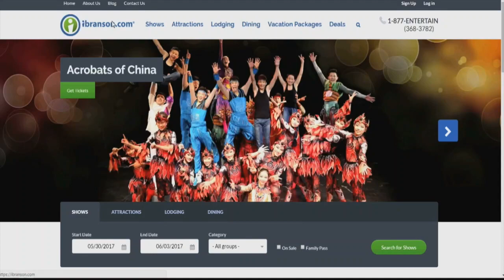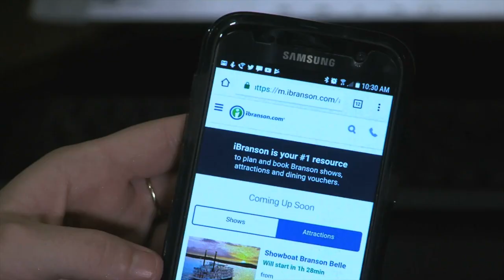Interview with the "King of Branson", Mr. Shoji Tabuchi!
Tune in as Shoji talks about his NEW Christmas album, coming to America, and his current WONDERFUL variety show!